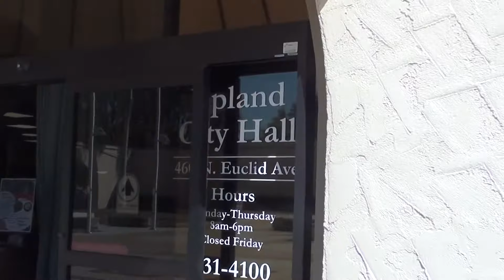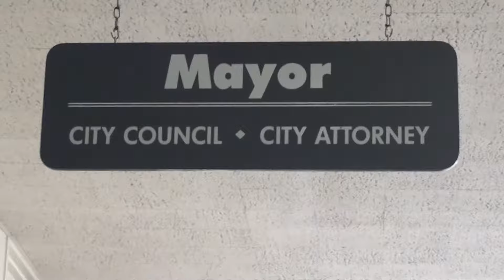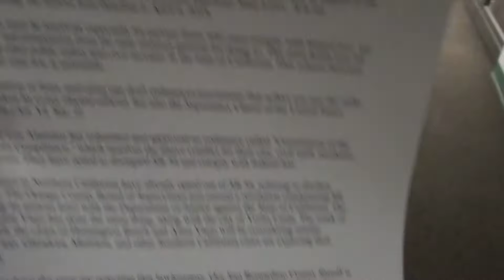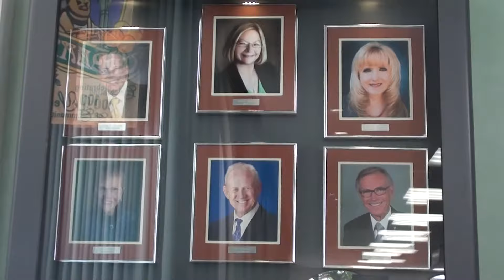Hand Delivering Letter to Upland, CA Mayor - Oppose the Sanctuary State Law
3/29/18 Upland, CA  Taking a letter to the Upland mayor asking the city council to sign onto an amicus brief in support of Attorney General Jeff Sessions' California Sanctuary State lawsuit. And also asking that the city support a resolution against the Sanctuary State Law.